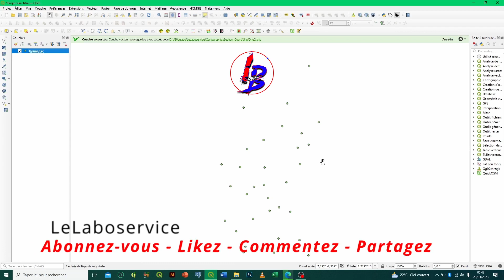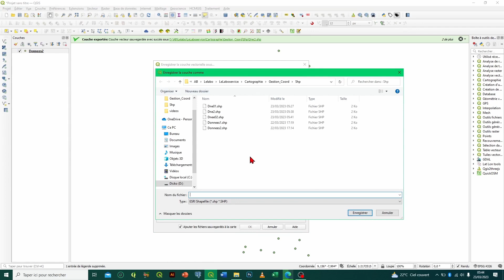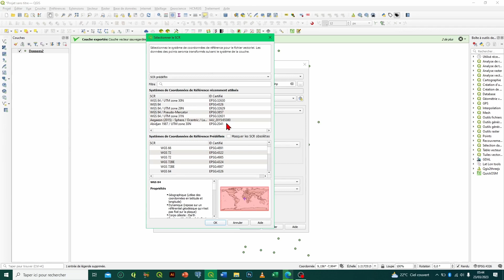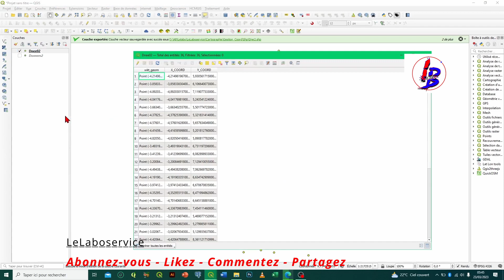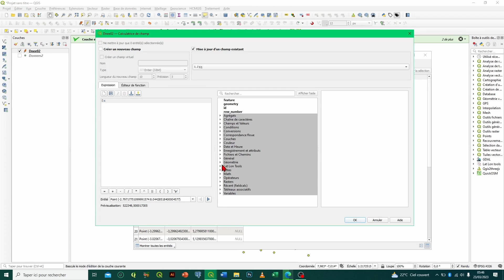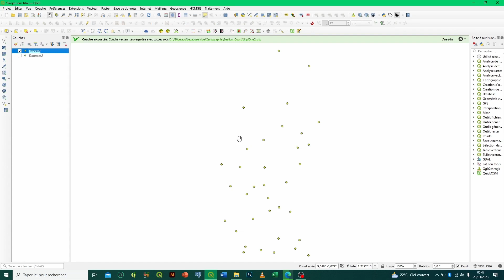Qgis Convertir des Coordonnées Degrés Décimaux en Coordonnées Utm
Bienvenue sur cette chaine YouTube consacrée aux sciences géospatiales (Cartographie -  Sig - Télédétection).
Dans ce nouveau tutoriel, je vous montre comment passer des coordonnées Degrés Décimaux (DD) en des coordonnées UTM (Mètre) en utilisant Qgis.

Merci de laisser vos réactions et si vous voulez une vidéo particulière, notifiez-le.

Autres vidéos importantes :
N'hésitez pas de Liker, Commenter, Partager si vous êtes déjà abonné (e).

Bon visionnage